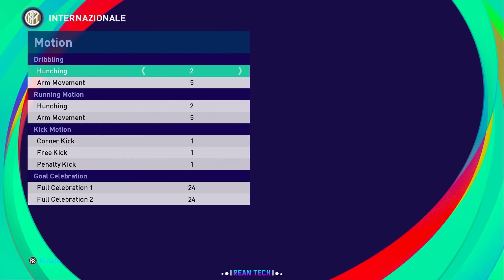NICOLÒ BARELLA | PES 2019/2020/2021 | FACE BUILD & STATS